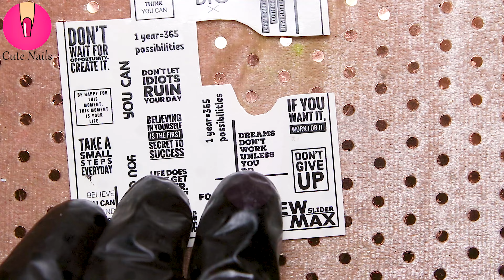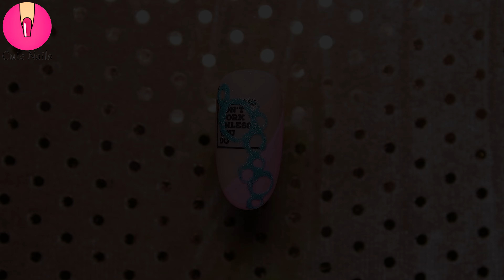New Nail Art Design 2022 ❤️💅 Compilation For Beginners | Simple Nails Art Ideas Compilation #297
Hey guys it's Lora. Welcome back to Cute Nails ❤️💅. Nail Art Designs for Beginners! In today's nail art tutorial, I'll be showing you how to DIY 9 different and new nail art designs using the nail polish you have at home! This ultimate guide is perfect for beginners to nail art, or those of you who just don't have a lot of time on your hands. Please let me know which one of nail design is your favorite. I hope you enjoy all of these new and easy nail art designs in this video compilation.